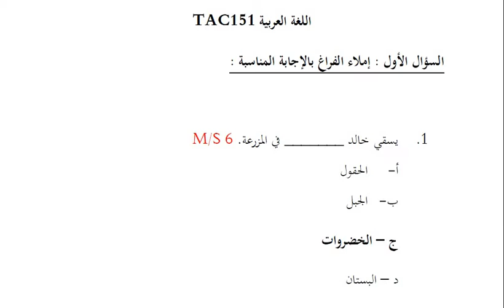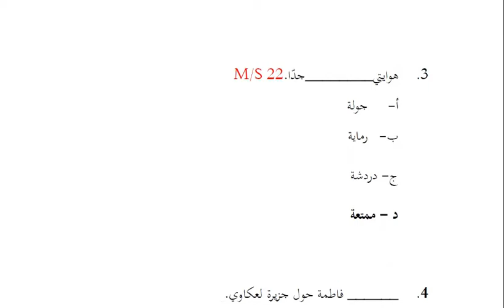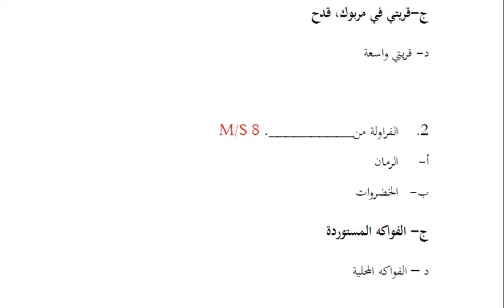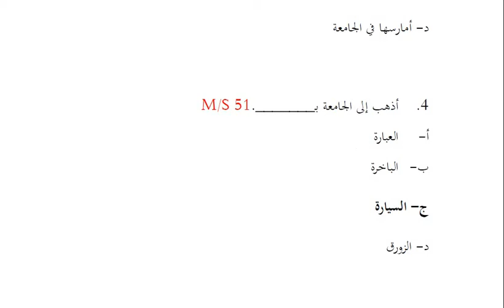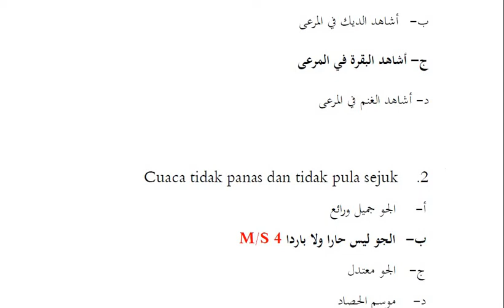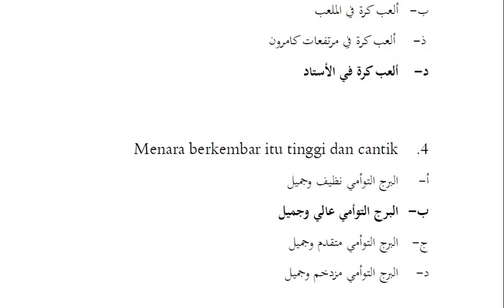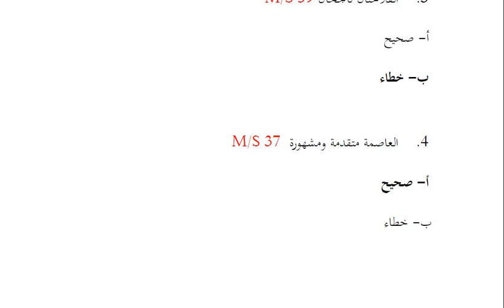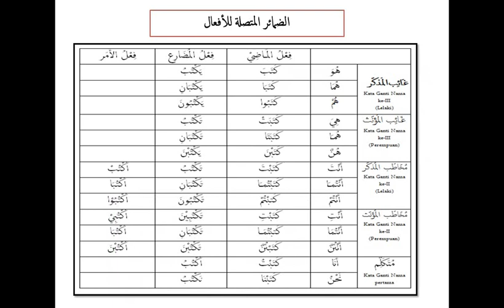PERBINCANGAN QUIZ LISTENING TEST TAC151